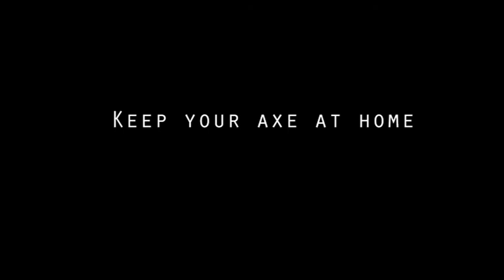eco awareness school project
we had to make a little work about eco awareness this is the result